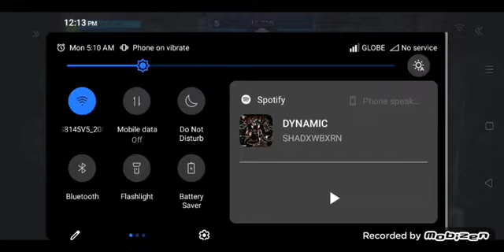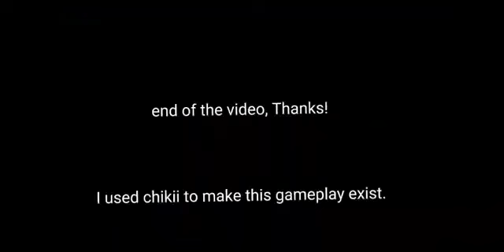Playing Lego Star Wars: The Skywalker Saga on mobile!